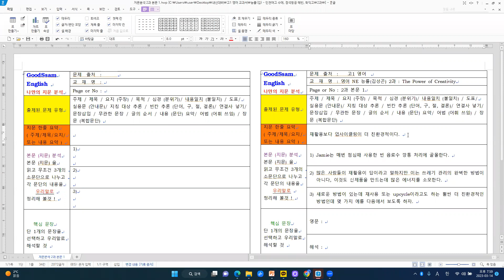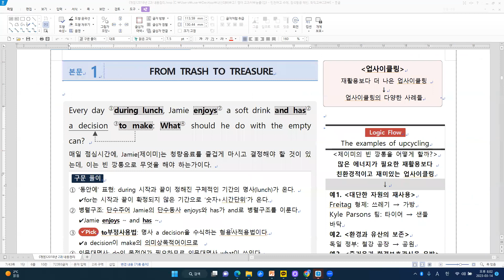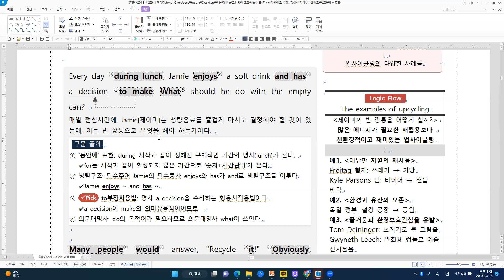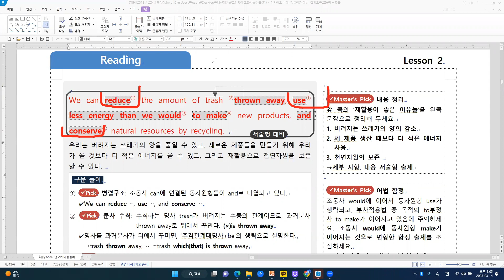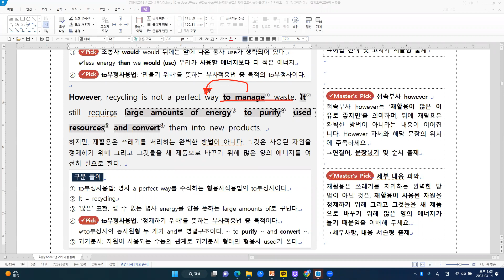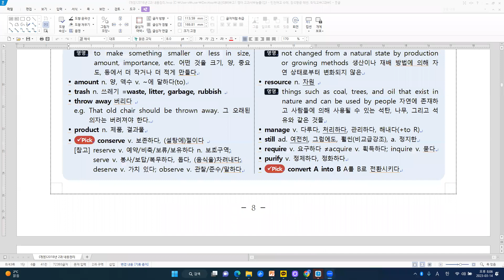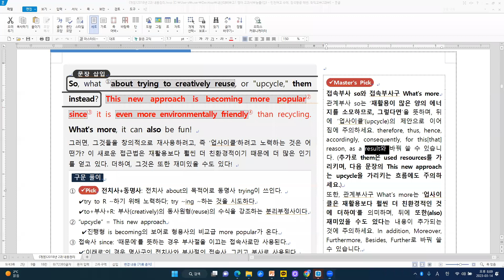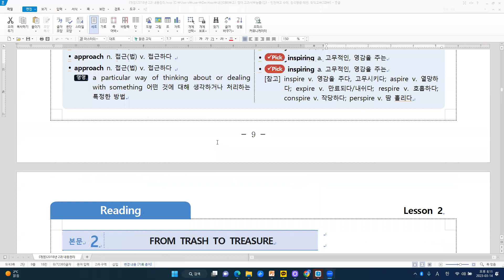[고교 내신] 고1 능률 (김) 2과 - 본문 1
[주요 내용]
재활용보다 업사이클링이 더 친환경적이다.
1) Jamie는 매번 점심때 사용한 빈 음료수 깡통 처리에 골몰한다.
2) 많은 사람들이 재활용이 답이라고 말하지만 이는 쓰레기 관리의 완벽한 방
    법이 아니다, 이것도 신제품을 만드는데 많은 에너지를 소모한다.
3) 새로운 방법이 있는데 재사용 또는 upcycle이라고도 하는 훨씬 더 친환경적
    인 방법인데 몇 가지 예를 다음에서 보도록 하자.

[주요 구문]
1. 병렬 : enjoys ~ and has ~
2. ~동안에 : during + 사건/행사, for + 기간 길이 (숫자), while s + v
3. 병렬 : can reduce ~, use less ~ , and conserve ~
4. 병렬 : to purify ~ and convert ~
5. 간접의문문 (의 s + v ) : of how people have ~